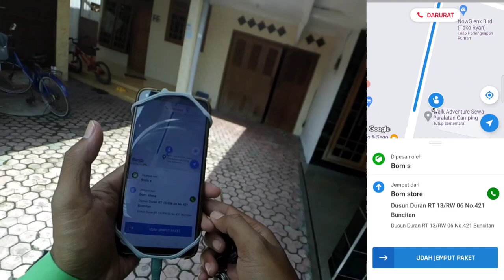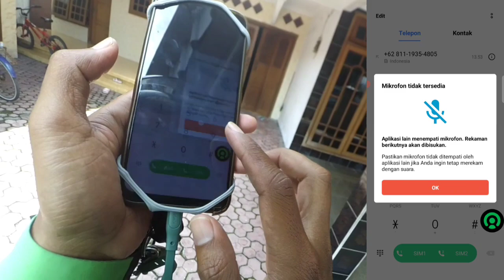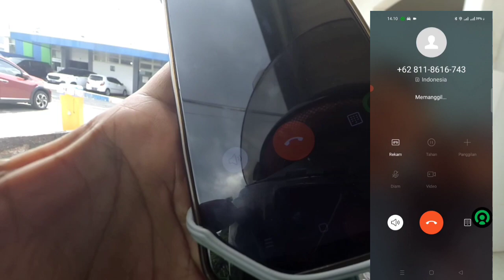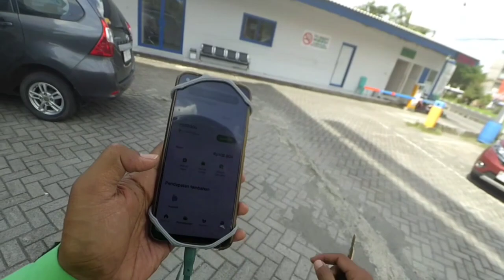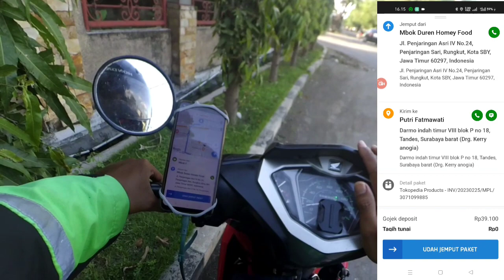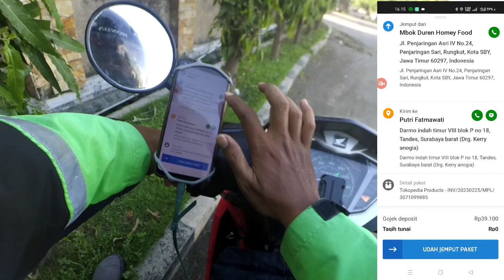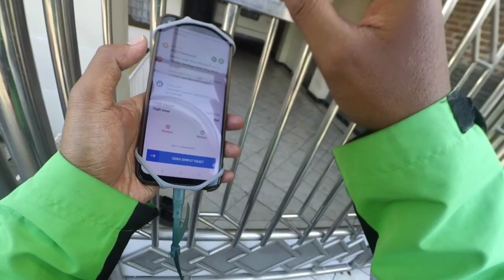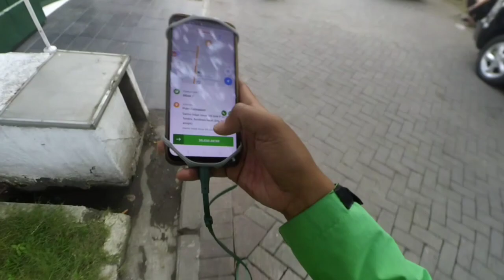KIRAIN DAPAT ORDERAN GOSEND ANGIN LAGI,,TERNYATA🙄||LIVE ONBID MOTOVLOG GOJEK 25-02-2023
Hari ini dapat orderan gosend,dan saya pikir orderan angin lagi karena nama tokonya sering di pakai oleh pemain tokopedia dan nomer teleponnya juga tidak bisa di hubungi.Tapi ternyata orderan beneran😁

Buat yang mau beli holder seperti yang saya pakai temen² bisa langsung checkout di keranjang kuning akun tiktok saya.Link akunnya ada di bawah ini👇Jangan lupa bantu follow juga ya☺️